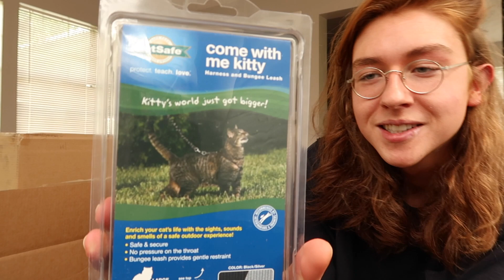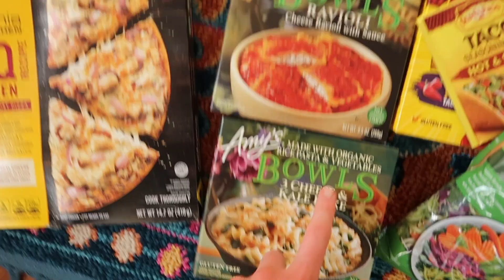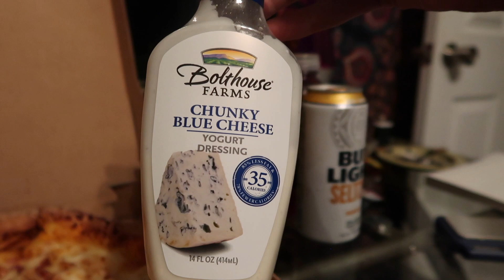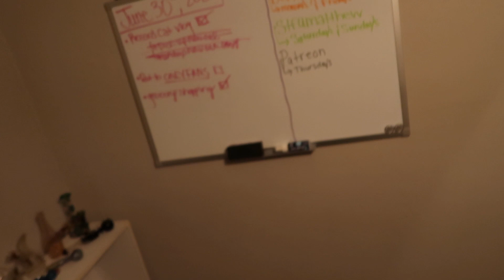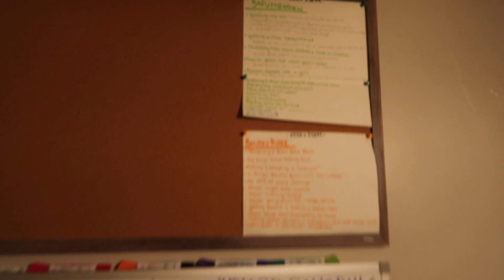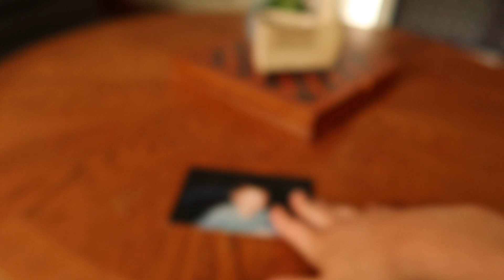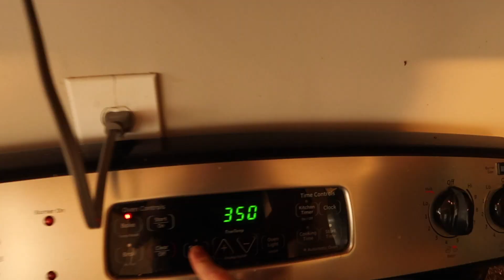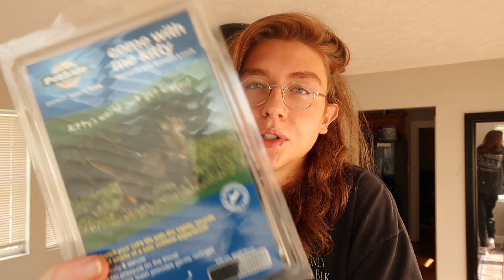i adopted a kitten! *vlog*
ily

i adopted a kitten! *vlog* day in my life